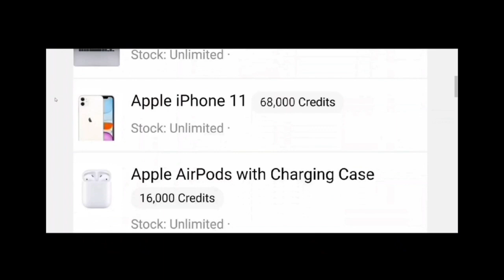Tournament Highlights FallGuys (#5610) 25/10/2024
Watch our latest LIVE esports Tournament, a Fall Guy Tournament.